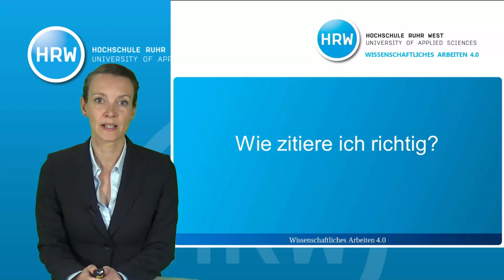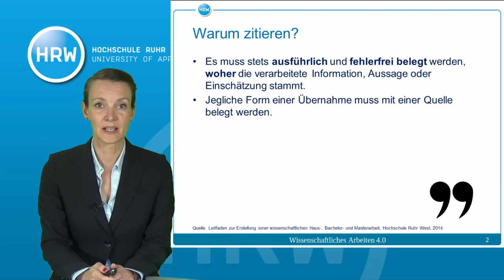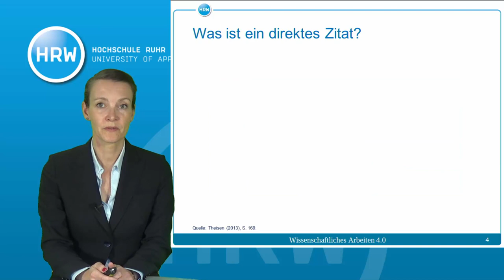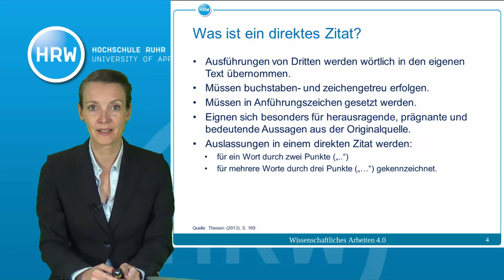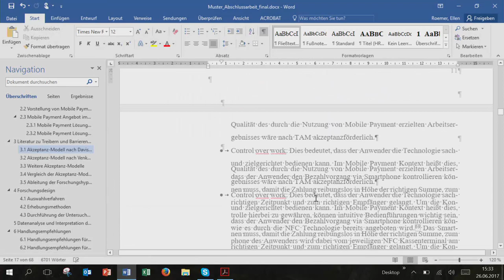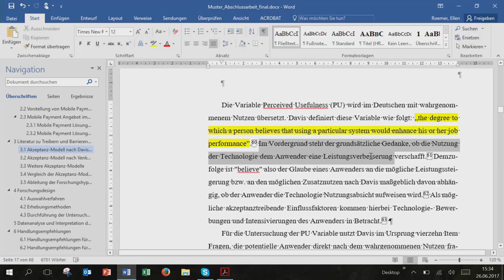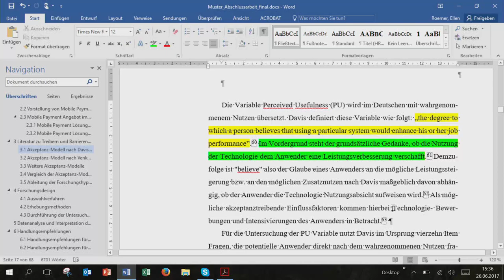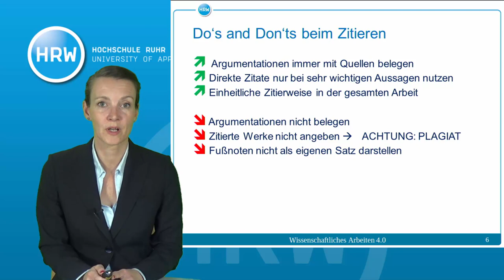Wissenschaftliches Arbeiten 4.0 #2.4 | Korrekte Zitation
Dieses Video gibt eine Einführung in die korrekte Zitiertechnik. Direkte und indirekte Zitate werden erläutert. Die korrekte Zitierweise wird anhand eines Beispiels aufgezeigt.